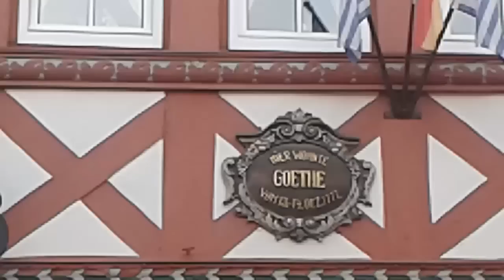Möhnesee TV on Tour - Unterwegs in Duderstadt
Möhnesee TV on Tour mit Handyaufnahmen aus dem südniedersächsischen Duderstadt. Der geschichtsrächtige Ort im Eichsfeld besticht durch die hohe Anzahl seiner Fachwerkbauten und das Ensemble der beiden Kirchen St. Cyriakus und St. Servatius mit dem historischen Rathaus